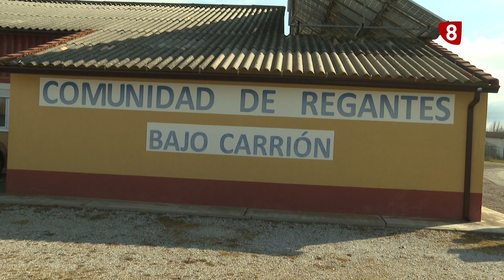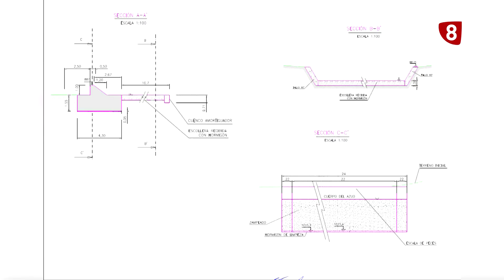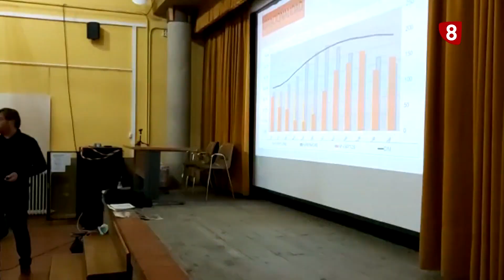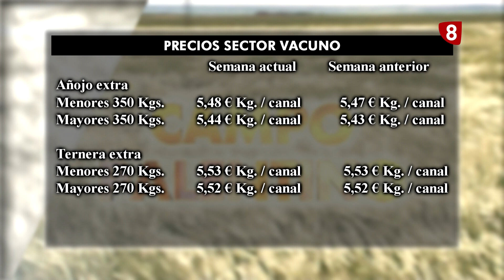Campo Palentino (2-3-2023)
Esta semana en 'Campo Palentino' conocemos el estado del proyecto de modernización del regadío de la Comunidad de Regantes del Bajo Carrión. Un proyecto que tiene que estar terminado en el año 2026.